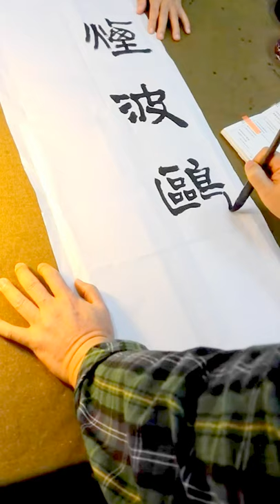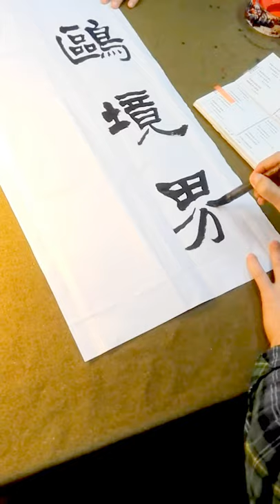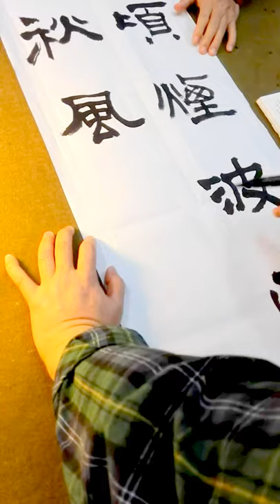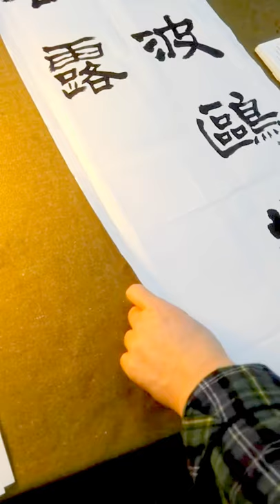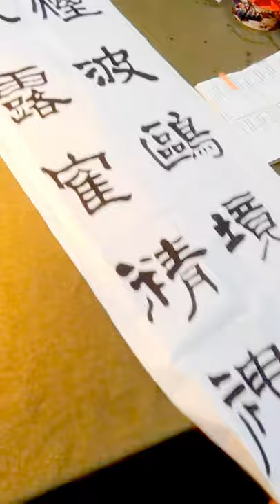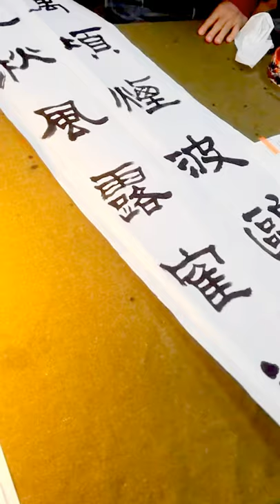隸書對聯集陸游寄湖中隱者-吳啟禎書法教室教學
萬頃煙波鷗世界,九秋風露鶴精神,好對.